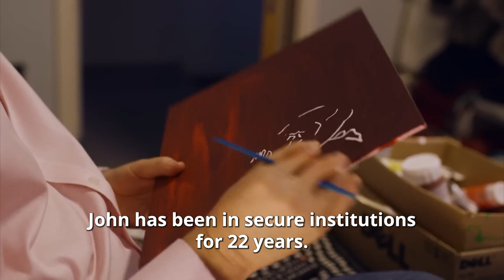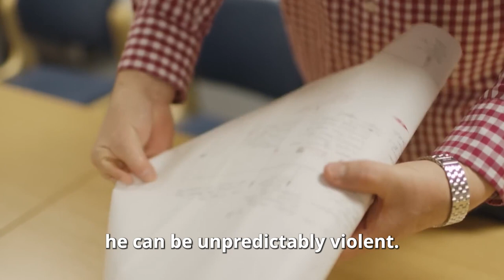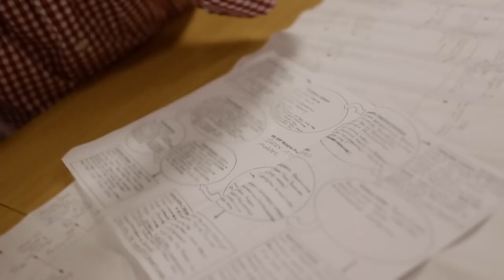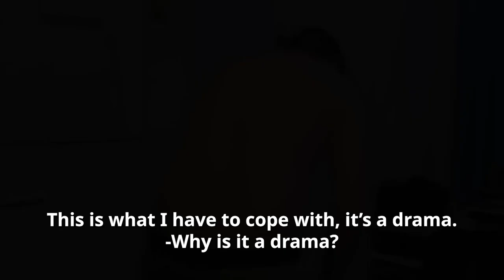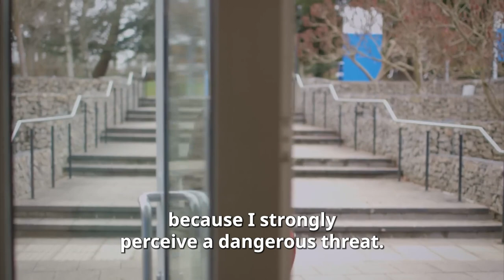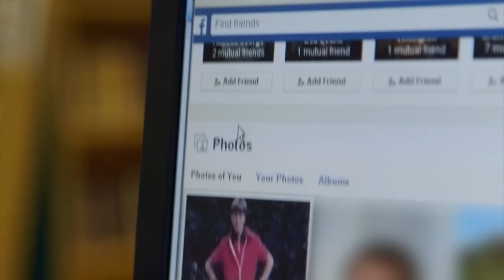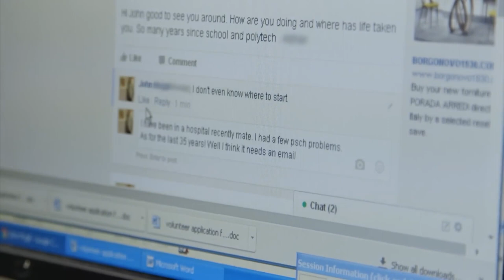Most Dangerous Places to Work Part 2 | FD Bites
Most Dangerous Places to Work Part 2 | Short Documentary

The wards are home to more than 100 patients, many of whom have committed serious acts of violence and are considered too mentally disordered to be in prison. Patients are eventually released but how do you decide to discharge someone who’s committed terrible acts of violence in the past? This program follows patients as they face the prospect of discharge after decades under lock and key.